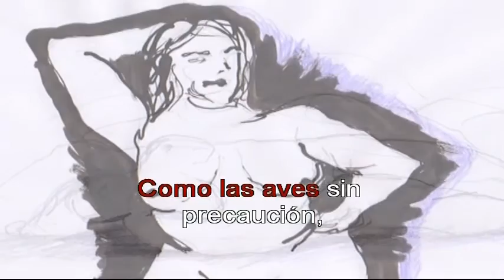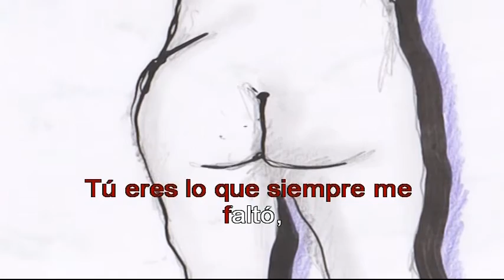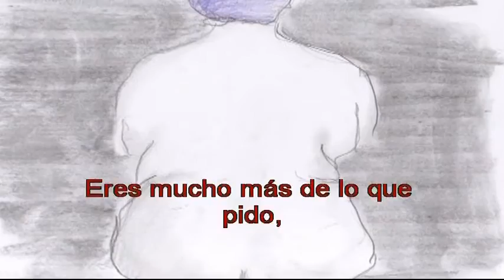REYLI - Alma Gemela (Karaoke)